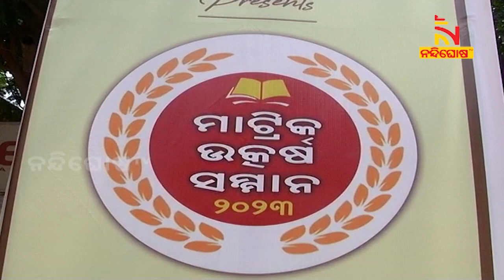ବ୍ରହ୍ମପୁରରେ ଦୈନିକ ସକାଳ ଓ ନନ୍ଦିଘୋଷ ଟିଭି ପରିବାର ପକ୍ଷରୁ ମାଟ୍ରିକ ଉତ୍କର୍ଷ ସମ୍ମାନ-୨୦୨୩ ଅନୁଷ୍ଠିତ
ବ୍ରହ୍ମପୁରରେ ଦୈନିକ ସକାଳ ଓ ନନ୍ଦିଘୋଷ ଟିଭି ପରିବାର ପକ୍ଷରୁ ମାଟ୍ରିକ ଉତ୍କର୍ଷ ସମ୍ମାନ-୨୦୨୩ ଅନୁଷ୍ଠିତ ହୋଇଛି  । ବ୍ରହ୍ମପୁର ଇଂଜିନିୟରିଂ ସ୍କୁଲ ପରିସରରେ ଆୟୋଜିତ କାର୍ଯ୍ୟକ୍ରମରେ ଗଞ୍ଜାମ, ଗଜପତି ଓ କନ୍ଧମାଳ ଜିଲ୍ଲାର ମେଧାବୀ ଛାତ୍ରଛାତ୍ରୀଙ୍କୁ ସମ୍ବର୍ଦ୍ଧିତ କରାଯାଇଛି  ।

* DishTV Channel No: 1367
* Airtel Digital TV Channel No: 611
* TATASky Channel No: 1779
* hathw@y Channel No: 731
* Ortel Channel No: 707
* Videocon d2h Channel No: 840
* SITI Channel No: 17 & 458
* GTPL Channel No: 719
* SUN Direct Channel No: 667
* Asianet Channel No: 219